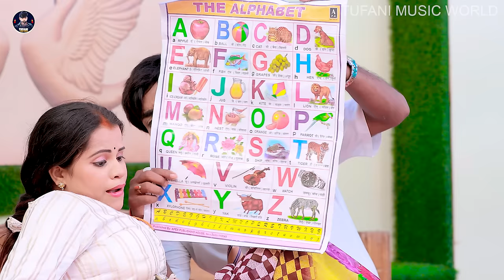VIDEO | ए से मारे सईया धका धक | Tufani_Lal_Yadav | A Se Mare Saiya Dhaka Dhak | Bhojpuri Song 2023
► Album :- ए से मारे सईया धका धक
► Song :- A Se Mare Saiya Dhaka Dhak
► Singer :- Tufani_Lal_Yadav
► Lyrics :-  Krishna Krishi
► Director :-
► Producer :-
► Editror :- Chintu Cingari
► Digital Head :- Vicky Yadav
► Label / Company :- Madhusudan Films

► Welcome To Madhusudan Films Channel

lage saiya se dar lage saiya ke dar
tufani lal yadav ka song
a se apple bhojpuri song
lage saiya se dar
tufani lal yadav
a se apple
tufani lal ke gana
tufani lal yadav new song 2023
a for apple bhojpuri song
tufani lal yadav new song
bhojpuri gana
lage saiya se dar lage saiya se dar
new bhojpuri song 2023
tufani music world
tufani lal yadav bhojpuri song
tufani lal yadav ka gana
a se gana
tufani lal yadav ke gana
bhojpuri new song
lage saiya se dar bhojpuri gana
bhojpuri song
bhojpuri new song 2023
tufani lal yadav song
bhojpuri song new 2023
tufani lal ka gana
tufani lal yadav ka new song
abcd bhojpuri song
saiya mare dhaka dhak
tufani lal
tufani lal ka new song
tufani lal new song
a se anar bhojpuri song
bhojpuri hot song 2023 new hd video album romantic
saiya ji chadh jala upar
tufani lal yadav gana
a se apple bhojpuri gana
bhojpuri sexy gana
saiya ji hamar chadh jala upar
saiya mare dhakaadhak
tufani lal song
bhojpuri hot video
saiya se dar lage
bhojpuri hot song
bhojpuri video
hot bhojpuri song
lage saiya se dar gana
a se apple song
dhodi kuan kaile ba
ganda song
saiya ke 2 inch badh jaaye
tanya jha ka gana
bhojpuri ganda song video 2022